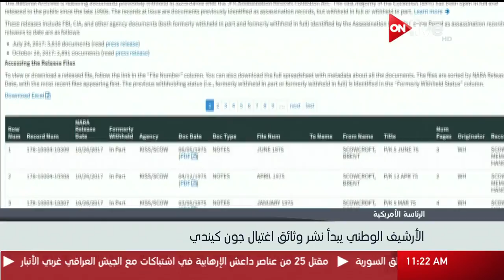الرئاسة الأمريكية.. الأرشيف الوطني يبدأ نشر وثائق اغتيال جون كينيدي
الموقع الرسمي للقناة  ..